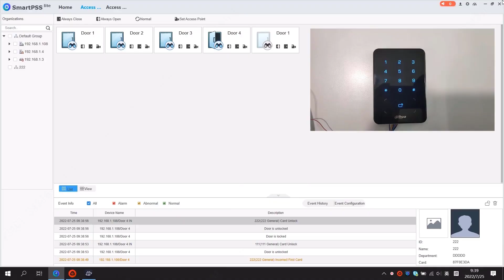DAHUA ACCESS CONTROL First Card Unlock اضافة كارت الدخول الاول